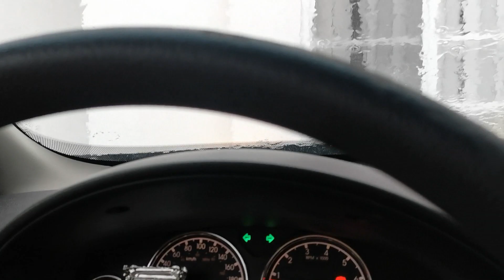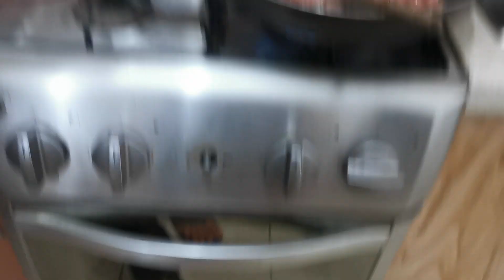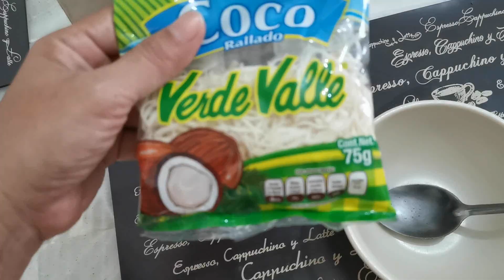INUNDACIÓN POR LA TORMENTA !! /NOS QUEDAMOS SIN GASOLINA / UN DÍA NORMAL / NECESITO UNA LIMPIA !!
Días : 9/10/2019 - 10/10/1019